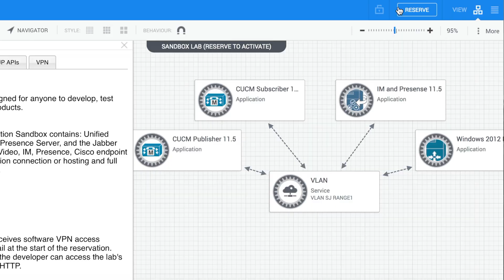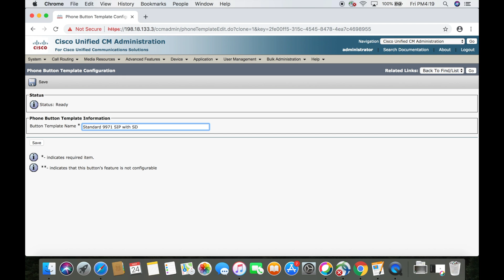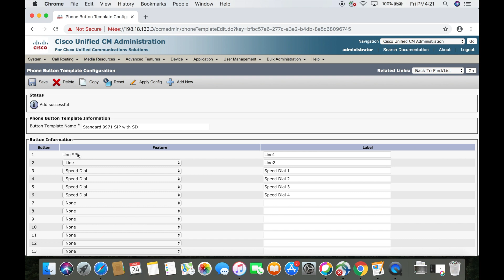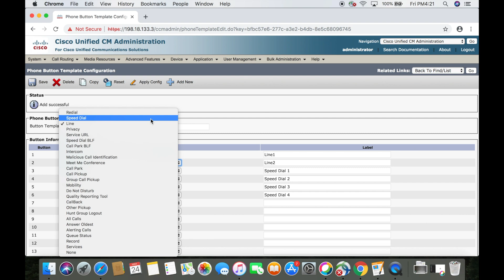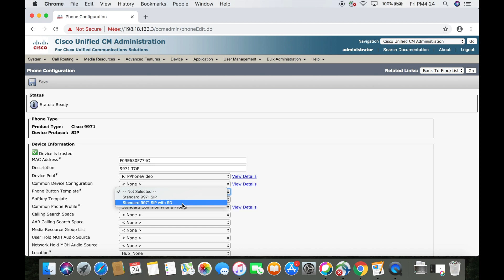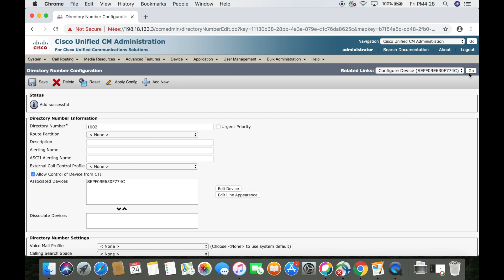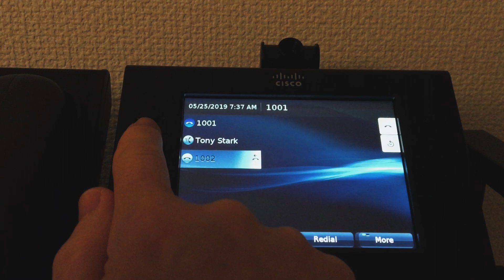Phone Button Templates - Basic CUCM Configuration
350-801 CLCOR

This video demonstrates how to configure/create a Phone Button Template in the Cisco Unified Communications Manager (CUCM).